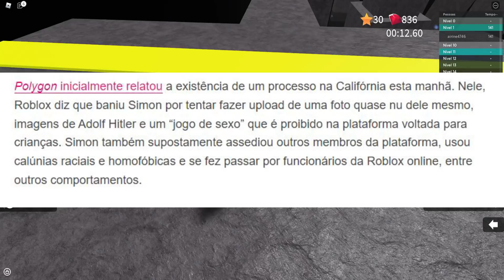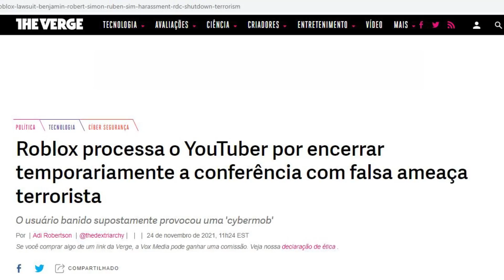💥ROBLOX PROCESSA YOUTUBER EM 1,6 MILHÕES DE DÓLARES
🎮 ROBLOX
💥O Roblox baniu e agora está processando o Yoputuber Ruben Sim em 1,6 milhões de dólares! Entenda tudo!
🧍🏼‍♀️🧍🏼‍♂️ Seja membro deste canal e ganhe benefícios:
Amo vocês!

📬 CAIXA POSTAL: 74439 CEP: 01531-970 SAO PAULO - SP